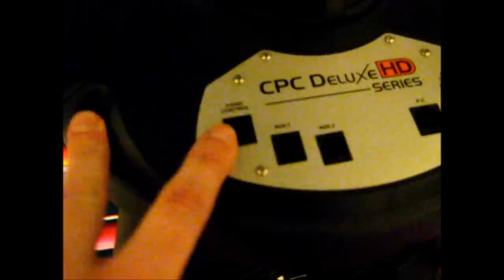Telescope Overview: CPC 1100 HD, Pt.3- The OTA and Fork Mount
In this part of the CPC 1100 HD overview, we take a look at the optical tube assembly and the fork mount. It seems Celestron has made a winner here. The Edge HD SCT design as well as a newly revamped alt/az fork mount should make for a versatile observing and astrophotography instrument.